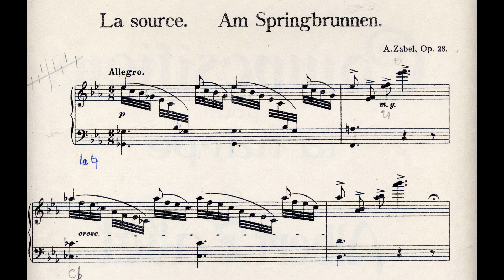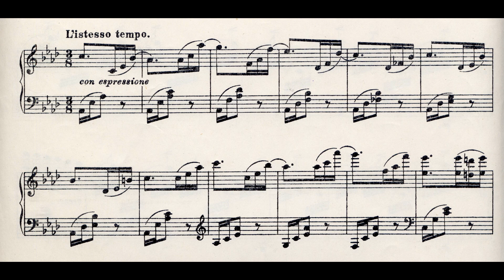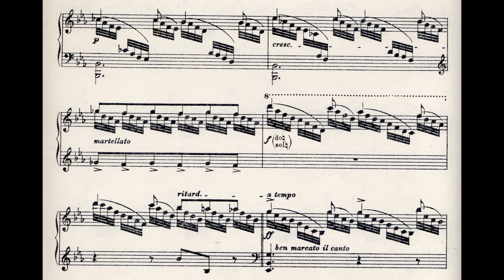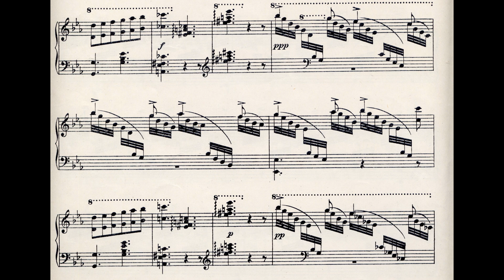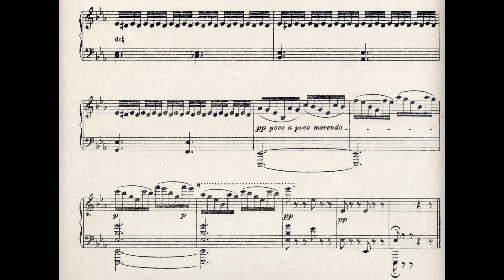Albert Zabel - La Source (Am Springbrunnen) for Harp, Op. 23 (1897) [Score-Video]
Albert Zabel - La Source (Am Springbrunnen) for Harp, Op. 23 (1897)

Veronica Klavzar, harp